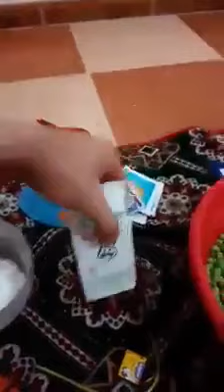جديد ام_وليد هههههه 😂